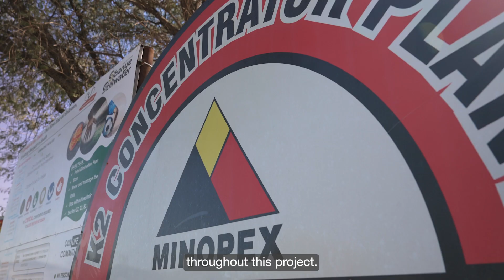Project spotlight | Kroondal Platinum Concentrator Plants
Over the past 40 years, DRA Global has had the privilege of working on flagship projects across the globe that have not only shaped the industry but also created lasting value for our clients, people, and communities.

One notable example is Minopex's, a DRA Global subsidiary, long-standing management of the Kroondal plants for Sibanye-Stillwater over the past two decades. Located on the Western Limb of the Bushveld Complex, 12km east of the town of Rustenburg, South Africa, Kroondal is a shallow underground PGM mine with concentrators that have been central to Minopex's success.

Reflecting on two decades of successful stewardship, Minopex continues to hold the O&M contracts for both Kroondal 1 and Kroondal 2 to this day. Listen to the team talk about the journey which highlights our unwavering commitment to our clients and stakeholders.

About DRA Global
DRA Global (ASX: DRA | JSE: DRA) has been on a 40-year journey to turn the future of mining into a reality as the most sought-after company in our field.

Since 1984, our vision and purpose has been about creating real value for our people, clients, shareholders, and communities. Our core values of safety, integrity, trust, excellence, courage ang people, our entrepreneurial spirit and strong engineering legacy have always been ingrained in our DNA.

Explore our evolution from our humble beginnings in Africa to our status as a global player in the mining, minerals and metals industry 🔗